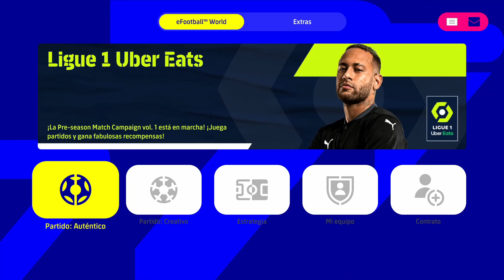ERA PEOR JUEGO DE LA HISTORIA... AHORA ES ASÍ | Efootball 2022 (Pes 2022)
¿Ha cambiado Efootball 2022 (Pes 2022) desde su lanzamiento? Han pasado ya más de 100 días, ha habido criticas, actualizaciones... ha servido para algo?
Hoy lo vamos a analizar todo lo ocurrido con Efootball 2022 y todos los cambios que ha habido. No te lo pierdas!